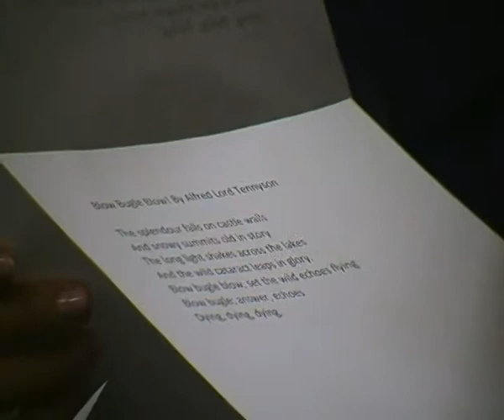"With Body And Voice" Workshop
'With Body And Voice' workshop for Public Speakers
led by Andrew P Bennett DTM FTCL LTCL FGMS